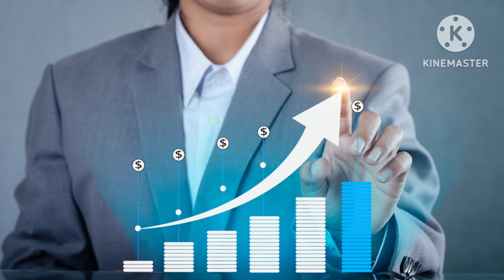काली मिर्ची और दीपक का उपाय | Kaali Mirchi Aur Deepak Ka Upay | Vastushastra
दोस्तों भारतीय रसोई में उपस्थित काली मिर्च न केवल भोजन के स्वाद बढाती है अपितु आपके जीवन में चल रही अनेक समस्याओं को भी दूर करती है वास्तुशास्त्र के अनुसार मनुष्य कई प्रकार के संकटों से निजात पा सकता है
जैसे-
आर्थिक संकट
नकारात्मक ऊर्जा
बुरी नजर
रोग
सफलता
शनी प्रकोप
इत्यादि